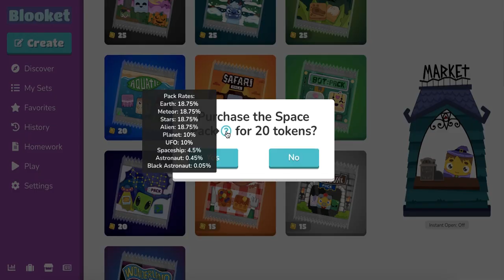How To HUNT For CHROMAS in Blooket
How to ACTUALLY Get Chromas Strategically